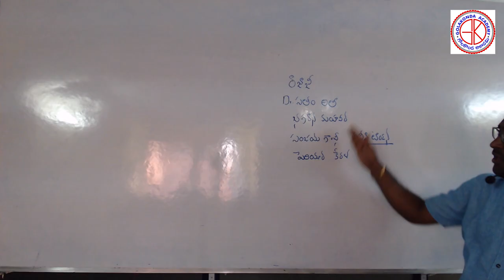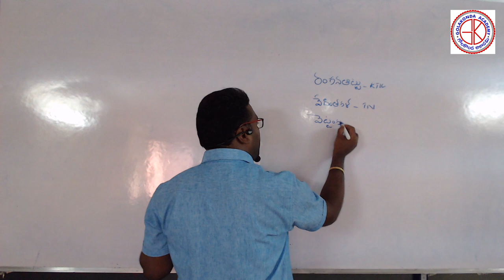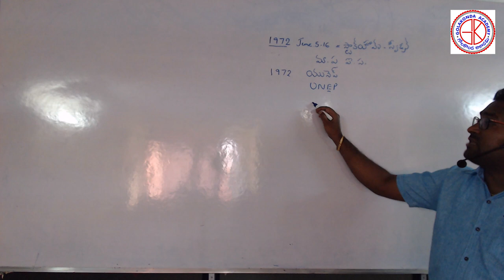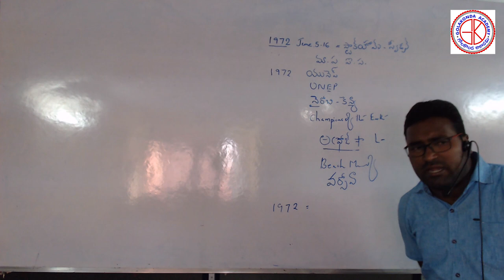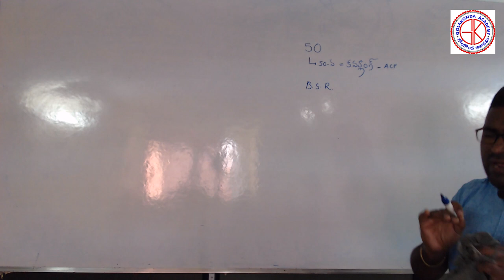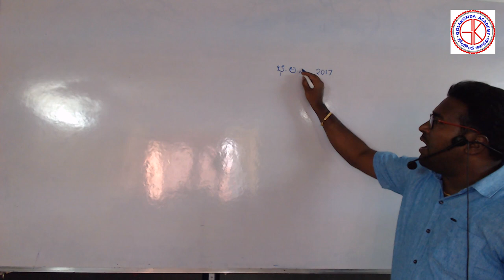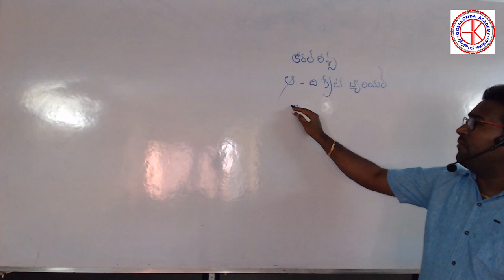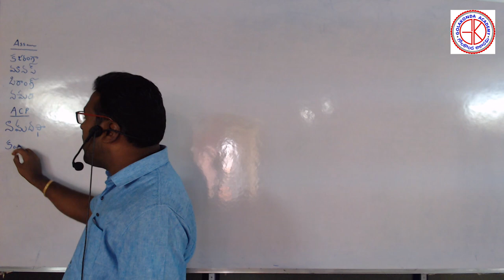APPSC/TSPSC Group-1 Current Affairs and General Essay Part-02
Telangana State Proved Academy Golakoda Academy  Mr.Challa Narsimha Reddy Sir Explain and Teaching Group - 1 Mains Subject